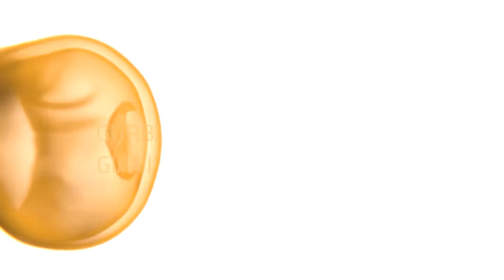Kal Di Fikar ~ ਕਲ ਦੀ ਫਿਕਰ | Giani Sant Singh Ji Maskeen Katha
Maskeen Ji’s katha has today become an essential part of Nitnem for the Sikh Sangat. The wisdom filled words in his daily discourse, no less in worth than any precious gems, are being taken advantage of by millions. Many people attained high spiritual states of being, several lives were transformed and millions continue to benefit. Day by day, love for him only increases in the hearts of the Sangat. Not any Committee, but the Sikh Sangat itself gave him the title of ‘Panth Ratan’ (Gem of the Community). He found his bliss in the happiness of the Sangat. Listening to his words, one feels that God himself sent him on this Earth to save the Sikh Community from going astray and keeping them on the right path. People from the Sikh religion, and many other religions, had believed that in this Kalyug, they had with them a great sage who could answer any and all of their questions.

Maskeen Ji
Sant Singh Ji Maskeen
Sant Singh Ji Maskeen Katha
Sant Maskeen Ji
Katha Maskeen Ji
Katha
Gurbani
Gurbani Vichar
Gurmat Vichar
Maskeen Sahib
ਗਿਆਨੀ ਸੰਤ ਸਿੰਘ ਜੀ ਮਸਕੀਨ
ਸੰਤ ਸਿੰਘ ਜੀ ਮਸਕੀਨ
ਮਸਕੀਨ ਜੀ
ਮਸਕੀਨ ਜੀ ਕਥਾ